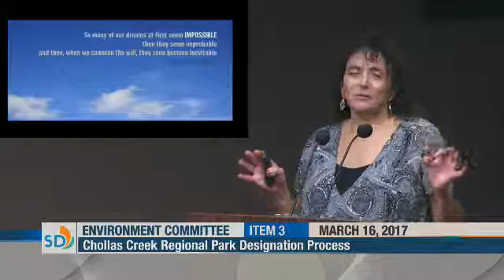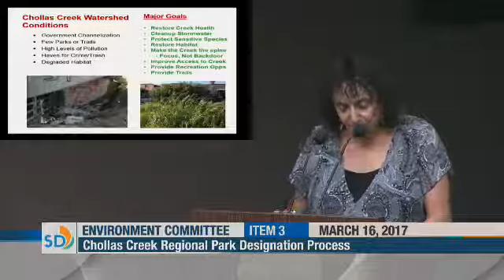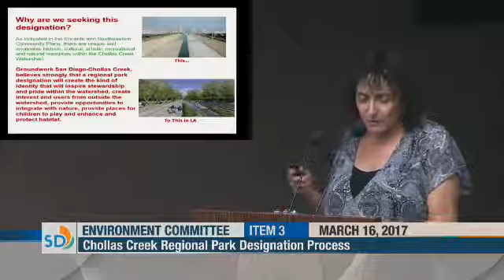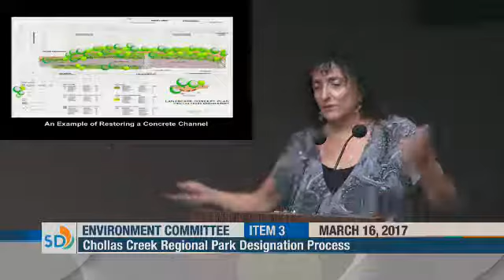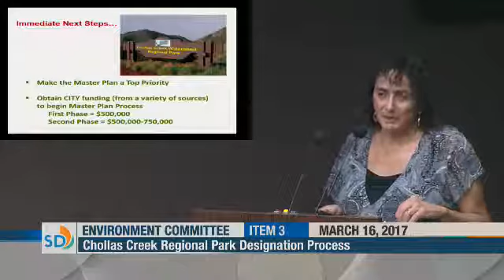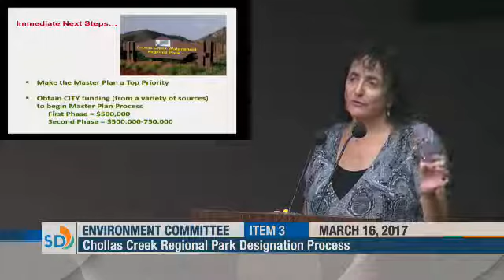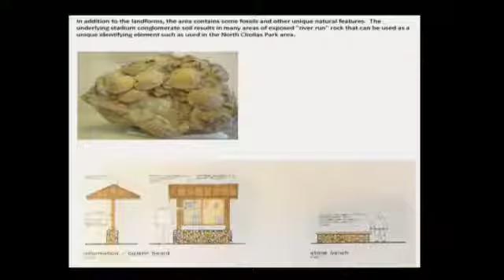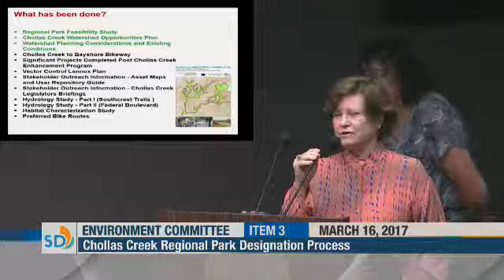Chollas Creek Watershed Regional Park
Presentation on March 16, 2017 to the City of San Diego Environment Committee about Groundwork San Diego's proposed Chollas Creek Regional Park.